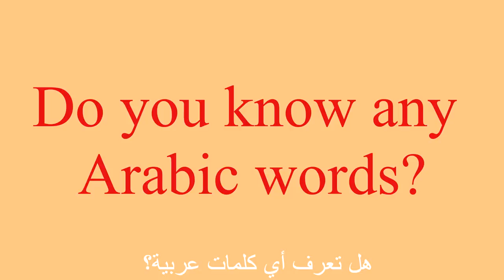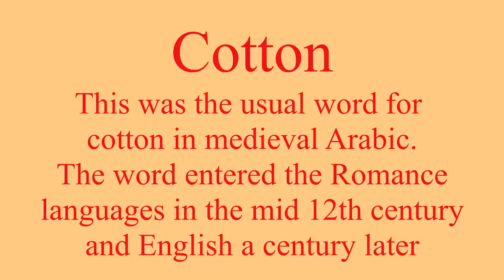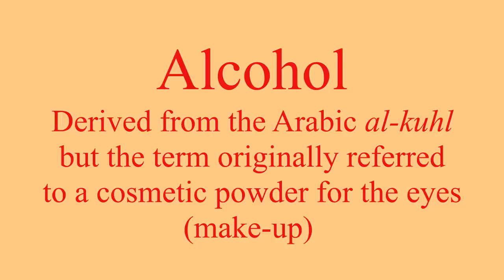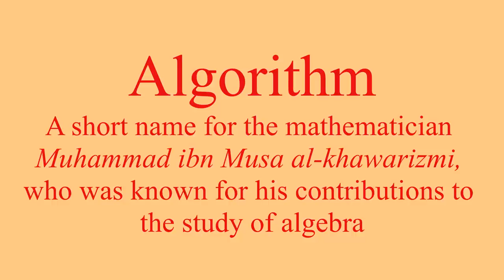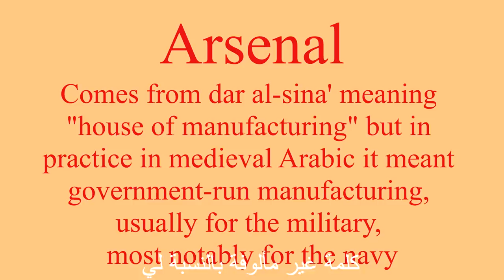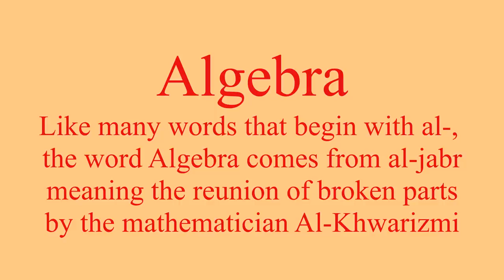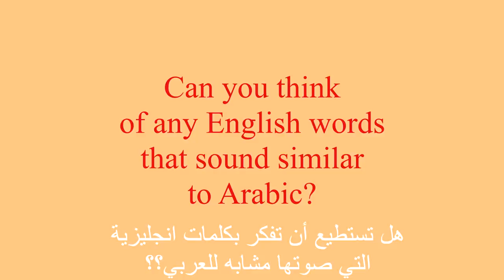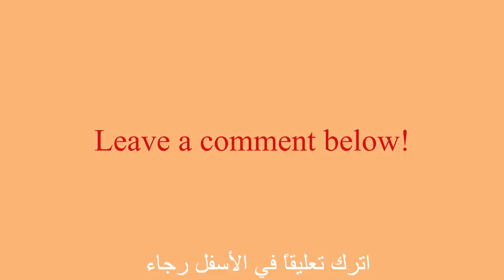English words derived from Arabic?!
In the 19th century George Bethune English, who studied Arabic at Harvard University, attained a masters degree. He wanted to prove that English words had Semitic roots in Hebrew by studying Noah Websters 1828 Dictionary. What he actually found was that English words had more of a Semitic root in Arabic. In this video we present our participants with Arabic words and they have to guess what they are in English. Enjoy!

Many thanks to all that helped make this happen!

Translation by: Waheed Khayoun